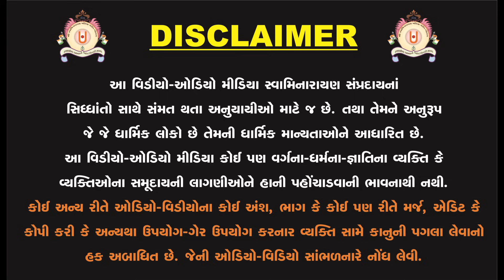વ્યભિચાર પ્રવૃત્તિ નાં કારણો તથા પરિણામ